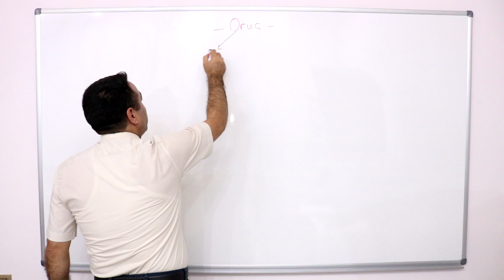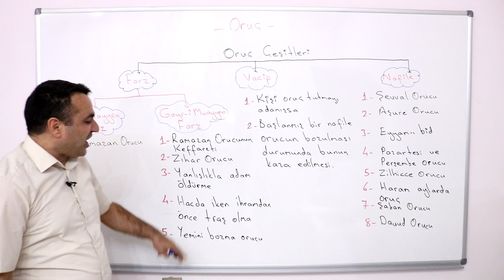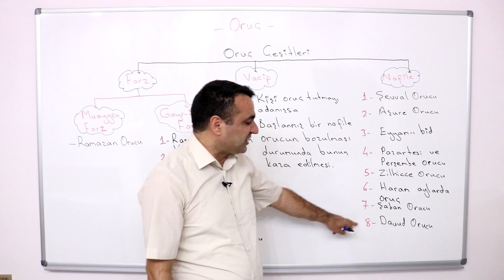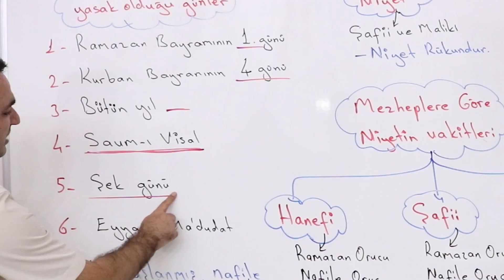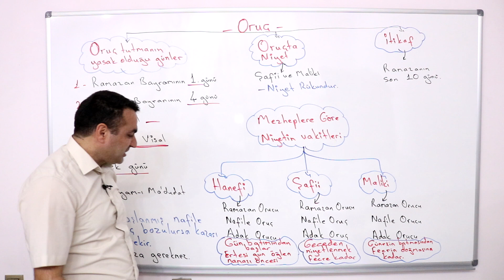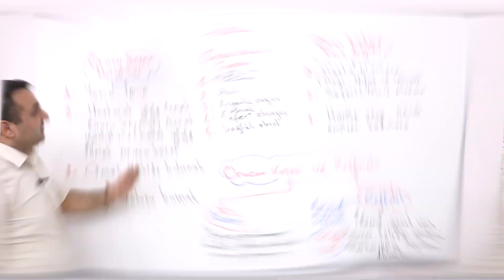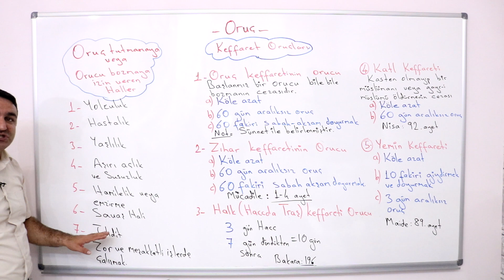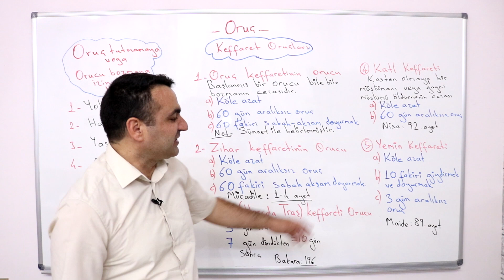FIKIH USULÜ 24 - [Oruç İle Alakalı Her Şey] | Söz Verdik - Rauf ŞARA